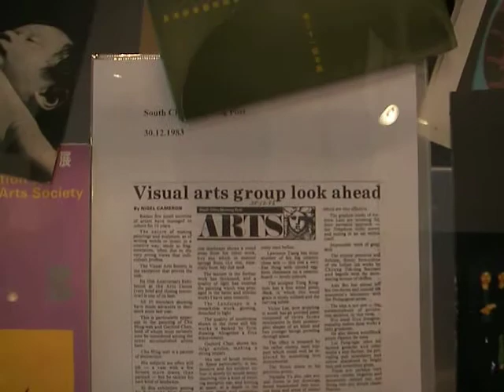VAS 35th Show Book Archive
a collection of VAS catalogues and related papers